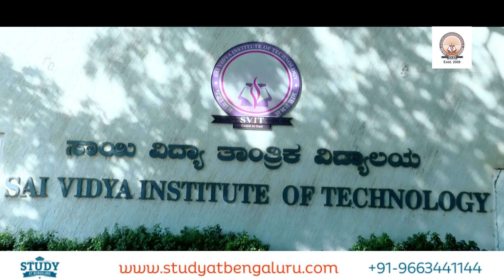Fastest Growing Engineering College in Bangalore!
# Fastest Growing Engineering College in Bangalore: Discover Now

In the bustling educational landscape of Bangalore, Sai Vidya Institute of Technology (SVIT) stands out as the fastest-growing engineering college, making significant strides in academic excellence, infrastructure, and student success. Here's why SVIT is rapidly becoming the preferred choice for engineering aspirants.

## State-of-the-Art Infrastructure

SVIT boasts a modern campus equipped with state-of-the-art facilities that foster an ideal learning environment. From advanced laboratories to spacious classrooms, the infrastructure is designed to support innovative teaching methods and research activities. The campus also features extensive libraries, sports complexes, and tech-enabled lecture halls, ensuring students have access to all the resources they need to excel.

## Diverse and Dynamic Student Life

At SVIT, student life is vibrant and dynamic, offering a perfect blend of academic rigor and extracurricular activities. The institute regularly hosts cultural festivals, technical events, and sports competitions, providing students with ample opportunities to showcase their talents and develop new skills. This holistic approach to education helps in nurturing well-rounded individuals ready to take on real-world challenges.

## Impressive Placement Records

One of the most compelling reasons to choose SVIT is its impressive placement record. The institute has a dedicated placement cell that works tirelessly to connect students with top-tier companies. Over the years, SVIT has consistently achieved high placement rates, with students securing lucrative positions in renowned organizations. The focus on practical skills and industry-oriented training ensures that graduates are job-ready and highly sought after.

## Expert Faculty

SVIT prides itself on having a team of highly qualified and experienced faculty members. The professors at SVIT are not only experts in their respective fields but also passionate about teaching and mentoring students. Their industry experience and academic credentials ensure that students receive a quality education that is both comprehensive and current with industry trends.

## Strong Industry Partnerships

SVIT has established strong partnerships with leading companies and industry bodies, enhancing its curriculum and providing students with practical exposure through internships and collaborative projects. These partnerships also facilitate guest lectures, workshops, and seminars by industry experts, keeping students abreast of the latest advancements and best practices in engineering.

The teaching methodology at SVIT goes beyond traditional classroom learning. The institute embraces innovative teaching methods, including project-based learning, flipped classrooms, and interactive seminars. This approach helps in developing critical thinking, problem-solving, and collaborative skills among students, preparing them for successful careers in engineering.

## Comprehensive Admissions Process

SVIT offers a transparent and comprehensive admissions process for aspiring engineers. Whether you are applying through CET, ComedK, or Management quota, the admissions team at SVIT is committed to guiding you through every step. The focus is on selecting students who show promise and passion for engineering, ensuring a diverse and talented student body.

## Commitment to Research and Development

SVIT places a strong emphasis on research and development, encouraging students and faculty to engage in innovative projects and contribute to advancements in technology. The institute provides the necessary resources and support for research initiatives, fostering a culture of curiosity and innovation.

## Supportive Alumni Network

The alumni network of SVIT is robust and active, offering current students invaluable support and guidance. Alumni often return to the campus to share their experiences, provide mentorship, and help students navigate their career paths. This network also opens up additional opportunities for internships and job placements.